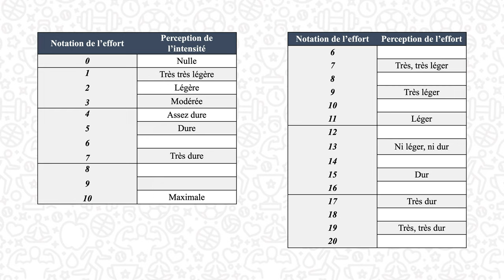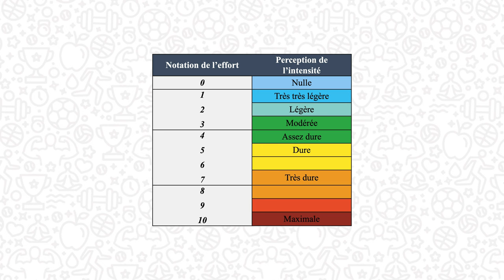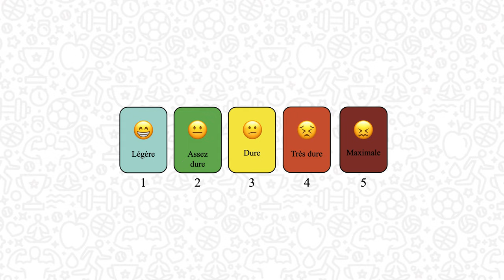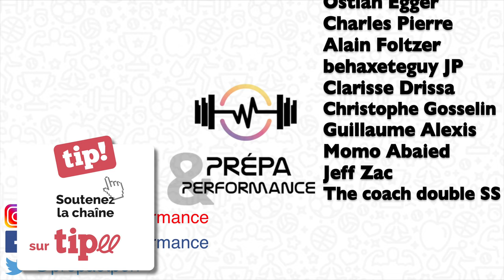RPE Révolution 2024 : La science s’adapte aux nouvelles générations… (FCR10, perception de l'effort)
Cette vidéo traite de l'échelle FCR10, facial RPE scale. Cette adaptation du CR-10 de Foster, validée récemment, ajoute des smileys pour aider les jeunes générations et les habituées des outils numériques à mieux se représenter les différents stades d'intensité.

REFERENCES :
- "Physical performance and perceived exertion", Borg, 1962.
- "Perceived exertion as an indicator of somatic stress", Borg, 1970.
- "Effects of specific versus cross-training on running performance", Foster & al., 1995.
- "Validity and psychometric evaluation of the French version of RPE scale in young fit males when monitoring training loads", Haddad & al., 2013.
- "Validity and reliability of facial rating of perceived exertion scales for training load monitoring", Van der Zward & al., 2023.

SOMMAIRE :
00:00 - Introduction
00:49 - Informations
01:22 - Le FCR10
01:51 - Intérêts
02:09 - Limites
02:49 - Conclusion
03:18 - Générique
03:26 - Bêtisier